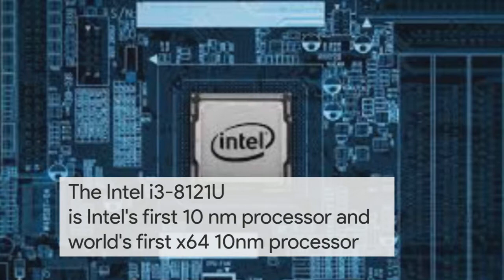Intel's 10NM Processor... An ambition finally came true...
Intel Made World's First 10 Nanometer X64 Processor! It was supposed to be available in 2016 but it got delayed watch the video to learn more...
10NM Processor

Tech
Intel
Processor
Qualcomm
Intel Canon Lake
Intel Core i9
Intel Core i5 vs i7